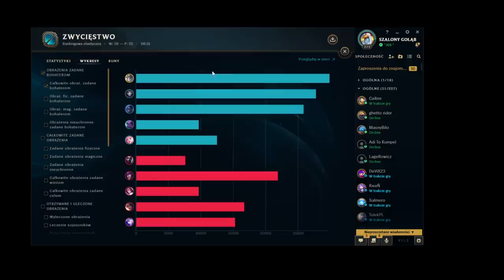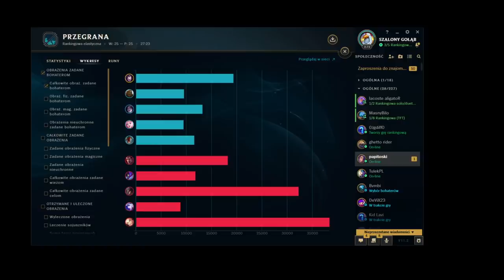NOWA ENERGIA W JKB GAMING, GALIO SZALONY GOŁĄB ZWYCIĘSKI SKŁAD JAK KAISERSLAUTERN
Stronka z czatem na żywo platynov.pl